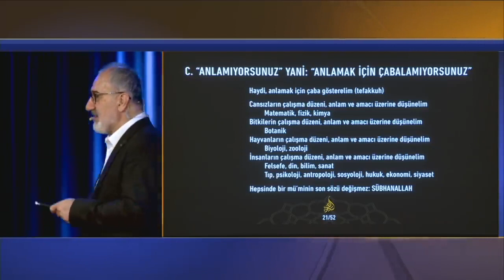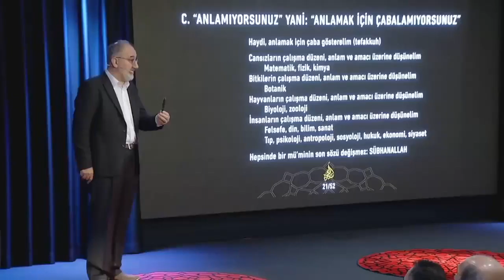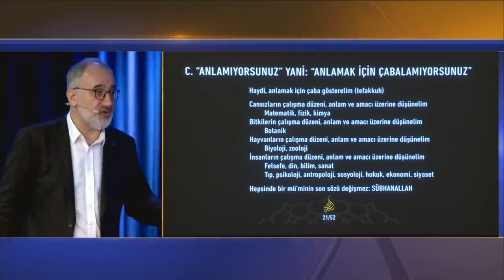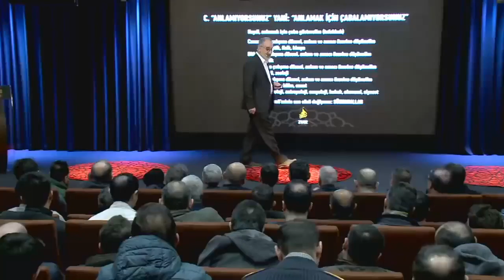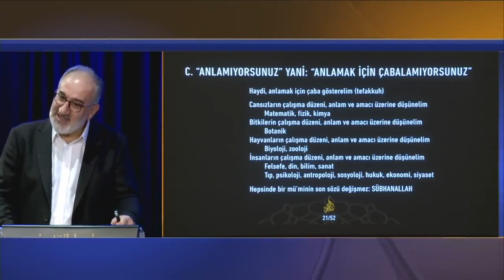Anlamıyorsunuz yani: Anlamak için çabalamıyorsunuz